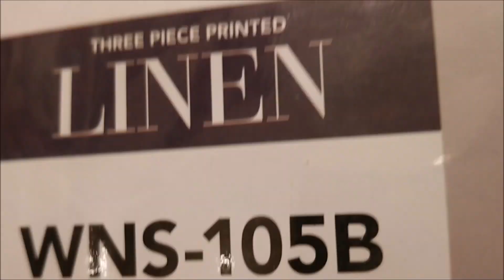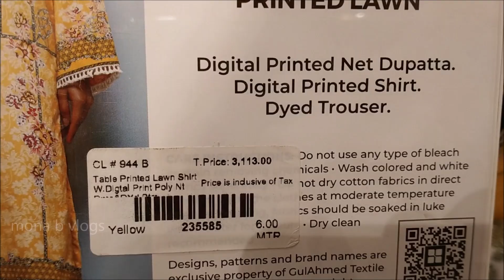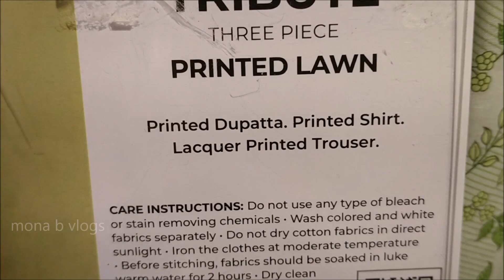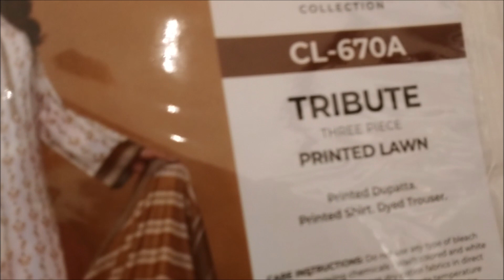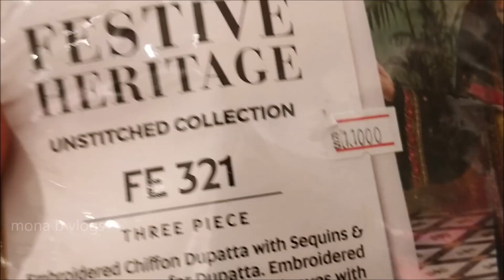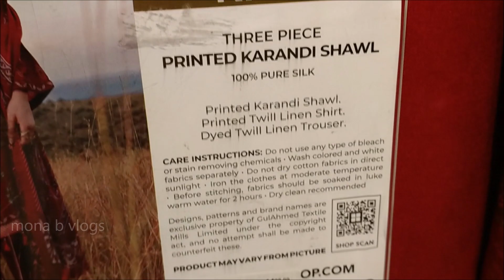Flat 70% off Ideas by Gul Ahmed blessed Friday sale 3pc starting from 800